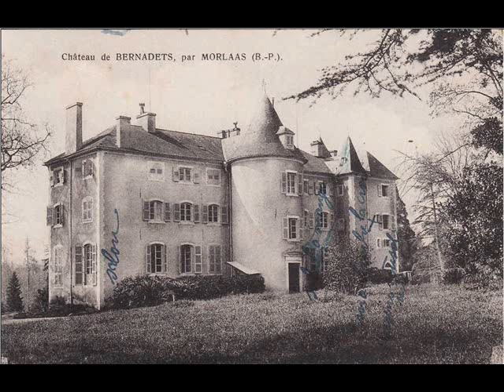Conférence sur Pierre-Clément de Laussat (2) : le Béarn et la Révolution (1789-1799)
Conférence de Charles Binick, étudiant-chercheur en Histoire à Sorbonne Universités,
enregistrée au Château de Bernadets (64 - Pyrénées-Atlantique) le samedi 22/06/2019.

0:36 Introduction
9:19 1) La convocation des béarnais aux États généraux de Versailles en 1789
30:19 2) Une famille noble béarnaise dans l’œil du cyclone révolutionnaire
46:03 3) L'affaire de la translation du chef-lieu des Basses-Pyrénées
58:03 4) Du Directoire au Consulat : complice de Bonaparte et corédacteur de la constitution de l'an VIII
1:06:42 Questions/réponses

Au cœur de la tempête révolutionnaire dans le sud-ouest, Pierre-Clément de Laussat symbolise une frange de la noblesse d'Ancien Régime qui refuse l'émigration. Receveur général du roi de Pau et de Bayonne, il choisit en même temps que sa famille l'intégration à la Nouvelle France qui se constitue à partir des Etats-Généraux. Son histoire est celle d'un serviteur de l'Etat devenu indispensable sous tous les régimes, à la croisée d'une Histoire locale et nationale, et des heures les plus sombres de la Convention Montagnarde à l'avènement de Bonaparte dont il offre une lecture passionnante.